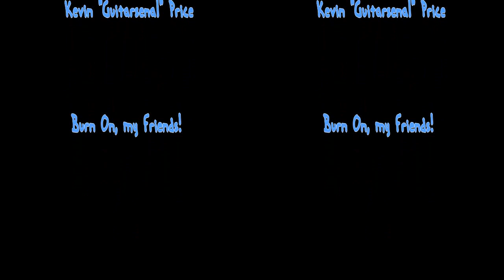Jousting at Saguaro Man 2011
Safety 3rd!